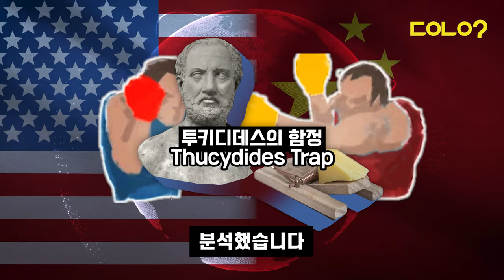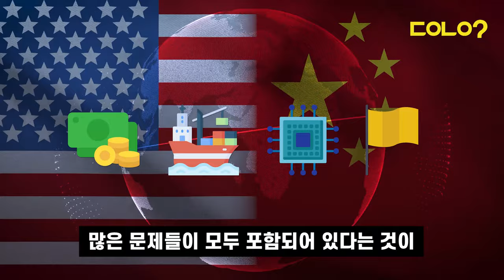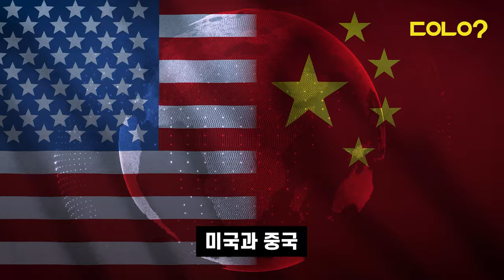[두유노우] 미국과 중국이 싸우는 이유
🇺🇸 "어이 중국, 너희 휴스턴에서 방 빼 😡"
🇨🇳 "?? 갑자기? 🤯 그럼 미국 너네도 청두에서 나가"

지난 2018년 벌어진 무역전쟁 이후로
시도때도 없이 으르렁😠대는 미국과 중국

두 나라가 싸우는 진짜 이유
무역도, 기술전쟁도, 외교갈등도 아닌
'이것' 때문이라는 분석이 있는데요

과연 무엇인지
두유노우와 함께 알아봅시다

취재/구성/제작 = 이혜진 기자, 임예리 인턴기자